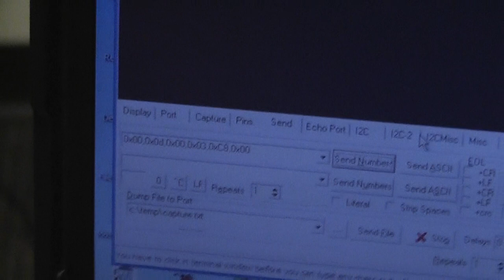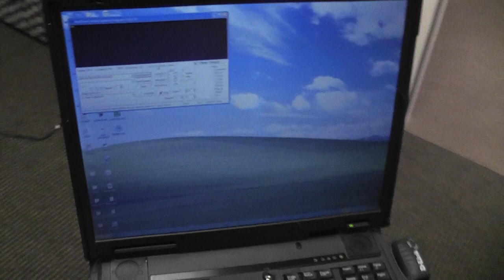Senior Project Robot Takes First Steps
Our senior project robot uses three stepper motors and omni-wheels to create a Killough drive, also known as a Kiwi drive platform.  This platform can strafe in any direction as well as rotate about the center axis.  Right now, only one of the wheels has power because I only built one motor control board.  We are still trying to determine what type of battery would be best.  This Power Sonic 18AH SLA battery works well but is quite heavy, putting significant load on the motors and limiting the speed on carpet.  It is not fully charged in this video, and I question its health considering we pulled it out of a junk shelf in the robotics lab.